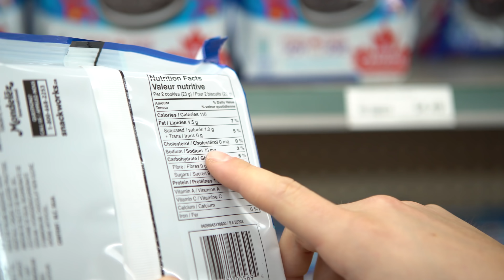Stereotypes: Supermarket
Here are the different types of people you will see at the super market. Here is the list of the top 10 supermarket stereotypes They can be pretty annoying sometimes :

- The Student
- The No Cart Guy
- The Guy Who Only Pays With Cash
- The Last Item Guys
- Mr. Questions
- The Snack Guy
- The List Guy
- The Nutrition Facts Guy
- The Indecisive Guy
- The Bread Crusher

If you want more stereotypes videos, here is a list of the stereotypes we did:
1 - Stereotypes: Pickup Hockey 1
2 - Stereotypes: Students
3 - Stereotypes: Tennis
4 - Stereotypes: Baseball
5 - Stereotypes: Football/Soccer
6 - Stereotypes: Poker
7 - Stereotypes: Pickup Hockey 2
8 - Stereotypes: Christmas
9 - Stereotypes: Sport Fans
10 - Stereotypes: Gym
11 - Stereotypes: Ski Trip
12 - Stereotypes: Drivers
13 - Stereotypes: Shoppers
14 - Stereotypes: Students 2
15 - Stereotypes: Golf
16 - Stereotypes: Facebook
17 - Stereotypes: Pickup Hockey 3
18 – Stereotypes: Football/Soccer 2
19 – Stereotypes: Drivers 2
20 – Stereotypes: Cooking
21 - Stereotypes: Gaming

This video was shot on a Sony A7S II